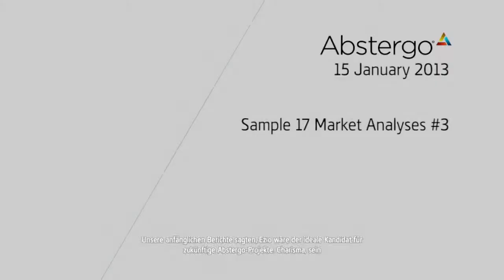Assassin's Creed 4 - Black Flag - Marktstudie zu Ezio Auditore